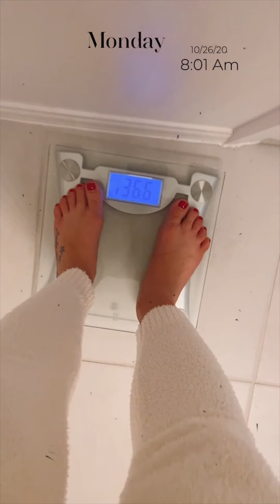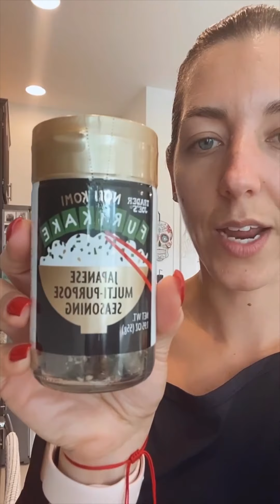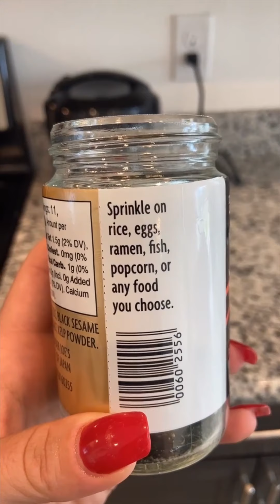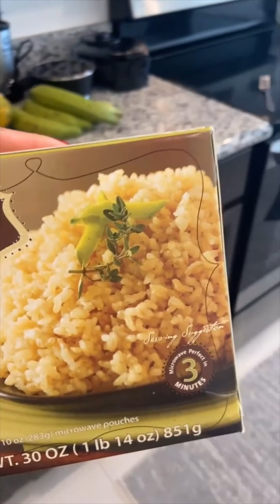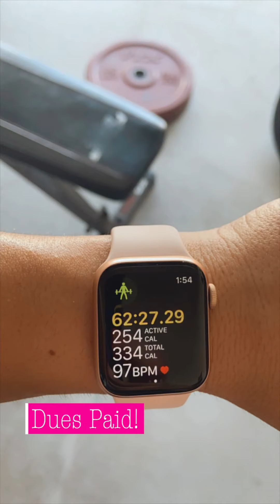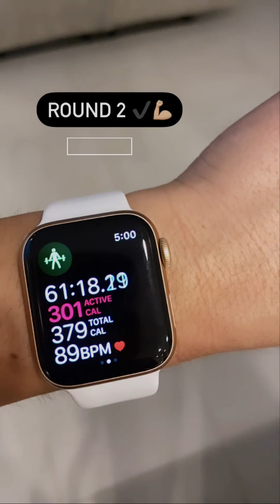EP 17 // 3 Weeks to WBFF Miami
Hey guys!

I hope you enjoyed this episode of my new series : Journey to the WBFF Miami Stage ! This is going to be my 6th show and my 3rd Pro show and I’m SO excited to take you on this magical journey with me week by week! ✨